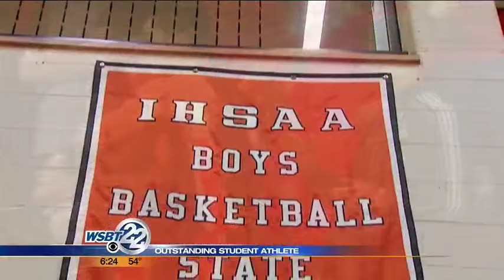OSA: Paul Marandet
Paul Marandet plays many roles for the Warsaw Tigers. _________________